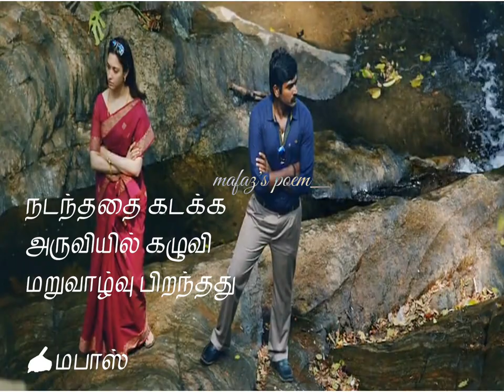dharmadurai movie bgm | college remember | dowry problem | addict drug | journey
Follow @mafaz_poems

Video Editing @mafaz_poems
Copyright

Use headphones for better 🎧